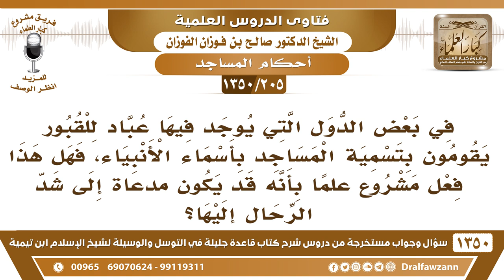[205 /1350] في بعض الدول التي يوجد فيها عباد للقبور يقومون بتسمية المساجد بأسماء الأنبياء...؟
[205 /1350] السؤال: في بعض الدول التي يوجد فيها عباد للقبور يقومون بتسمية المساجد بأسماء الأنبياء، فهل هذا فعل مشروع علمًا بأنه قد يكون مدعاة إلى شد الرحال إليها؟
 الجواب: نعم، إذا كان يُخشى أنه يعتقد بهذا المسجد؛ فهذا لا يجوز يسمى باسم النَّبِيّ، ما يجوز، أن يسمى باسم نبي من الأنبياء؛ لأن يوهم العوام، أن النبي مدفون في هذا.
للاشتراك في قناة الشيخ صالح الفوزان
أسئلة وأجوبة من شرح قاعدة جليلة ( 1350 ) مقطع

للاستفسار والإقتراحات والدعم
رئيس الفريق
لمشروع كبار العلماء